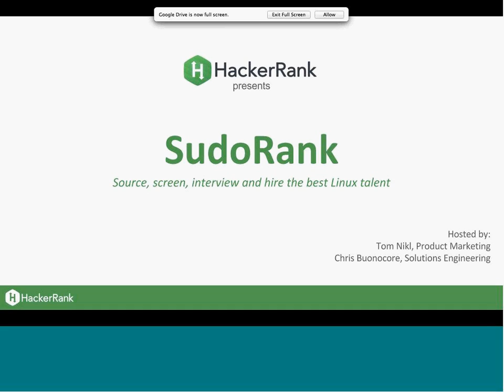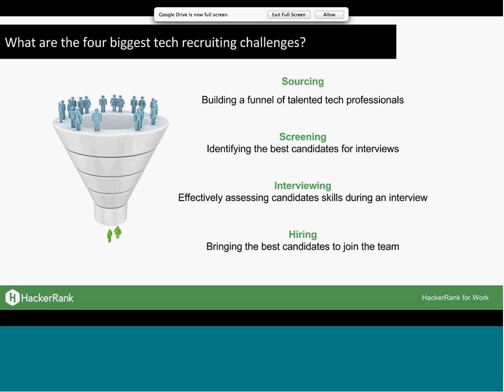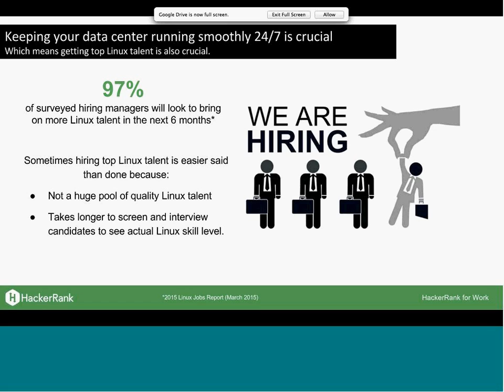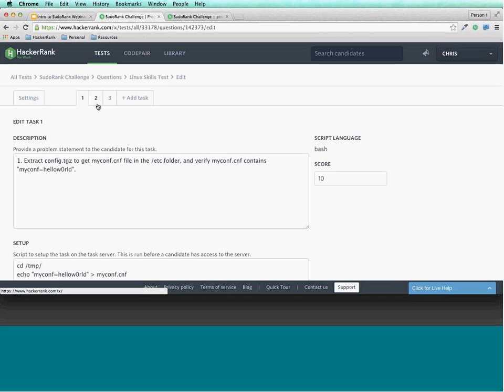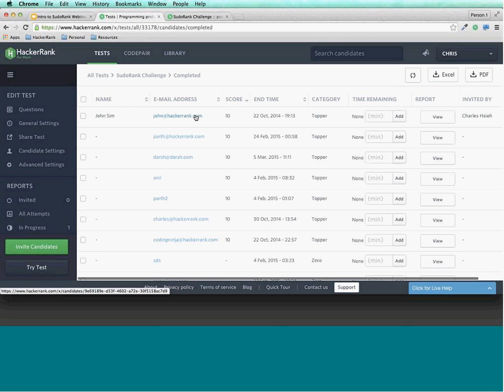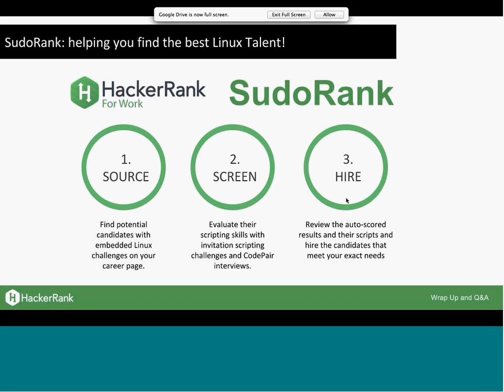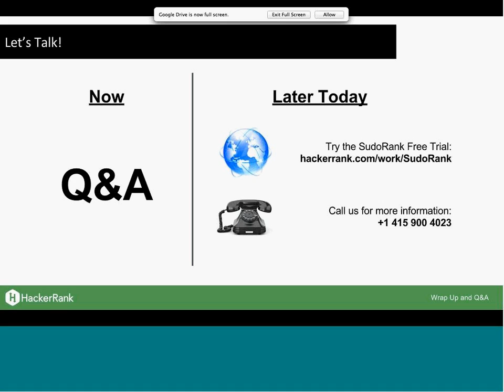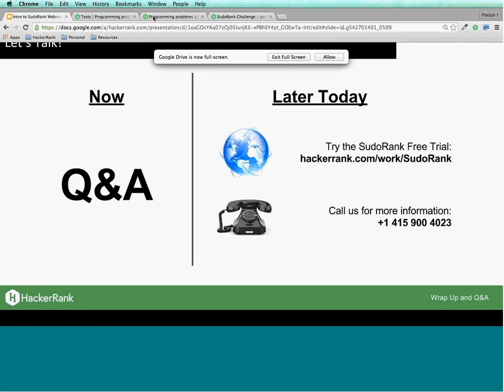Hire Top Linux Talent and System Admins with SudoRank [Webinar]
SudoRank is a new extension of HackerRank's CodeChallenge platform that focuses on vetting a candidate's Linux skills. This recorded webinar includes an overview of HackerRank, SudoRank, live demo of SudoRank, and recorded Q&A.